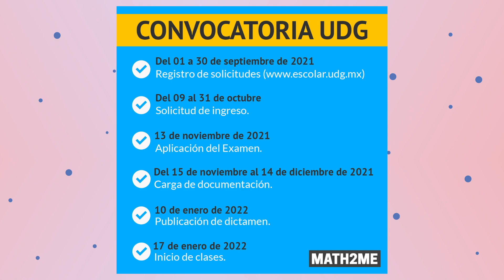Convocatoria UDG | Math2me PRIME | Kukis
😎 Aspirantes de la UDG aquí tenemos el examen que necesitan presentar, el examen de admisión PAA y tenemos un curso que te ayudará a estudiar para sacar tu máximo potencial.

👉En este Canal Prime de Math2me, te explico un ejercicio tipo examen de admisión a la universidad, en este vídeo  te cuento Todo sobre la Convocatoria de la UDG | Math2me PRIME | Kukis . Como no hay mucho tiempo durante un examen de admisión para desarrollar a detalle cada ejercicio (tienes 1 minuto) también te doy un súper consejo o tip, para que llegues a la solución correcta.

00:00 Bienvenida
00:18 Fechas importantes
01:19 Paso a paso
02:53 Conoce nuestros Cursos Prime